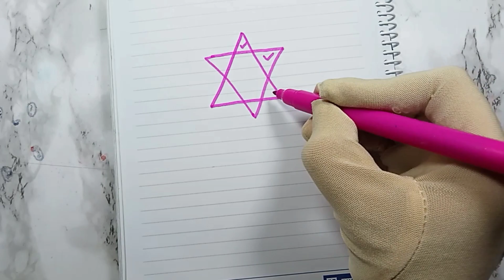⚠️ Don’t Try ❌ 🤯🤯 Recreating